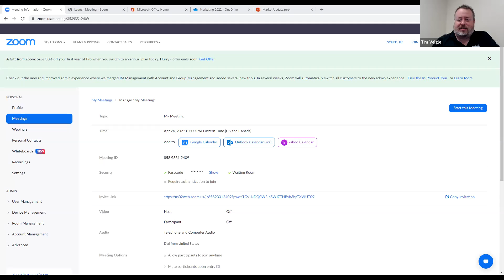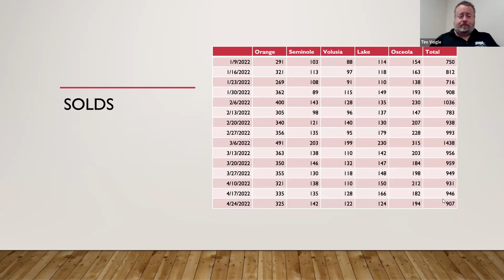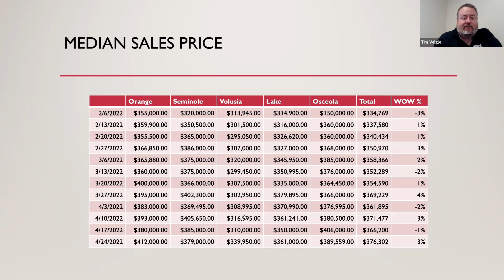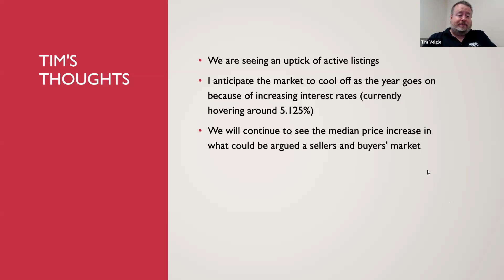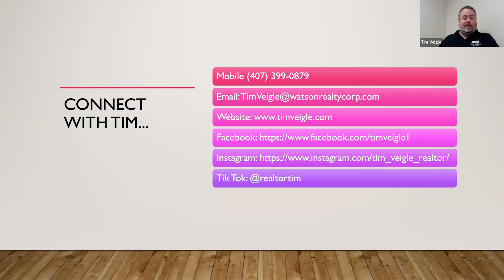Housing Market Update for 4/18 to 4/24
This week we review the housing market activity in the Orlando area, which we saw an uptick in active listings (first time since early January) and we also look into future impacts of rising interest rates.